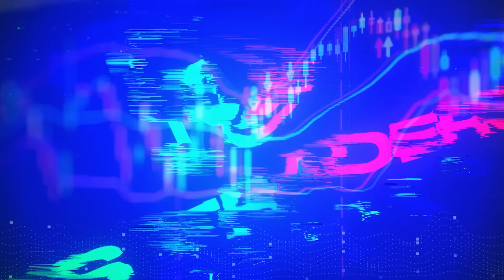FERNANDO KLING | OS TRADERS PODCAST #41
Episódio 41 com Fernando Kling

FERNANDO KLING- É investidor profissional, especialista em Opções e analista
CNPI.

Anfitrião
Vasco Mamede - Instagram: @vascomamede

Convidado
Fernando Kling - Instagram: ​⁠​⁠@fernandokling